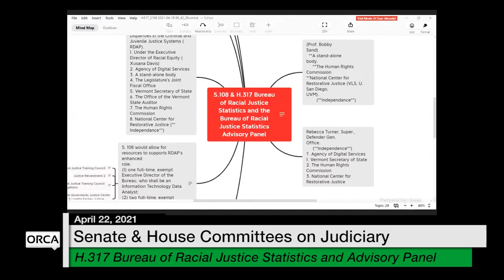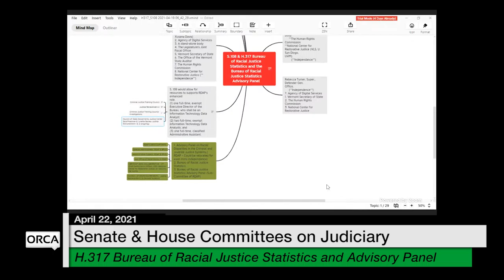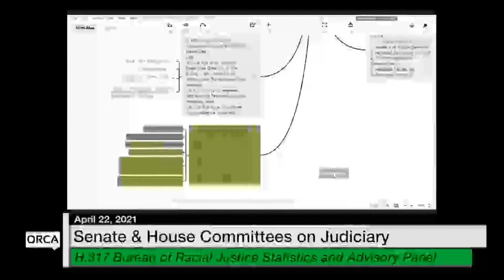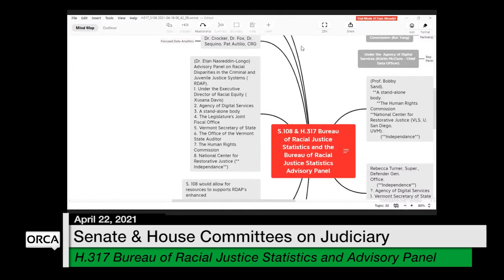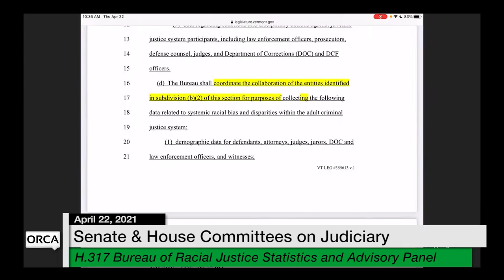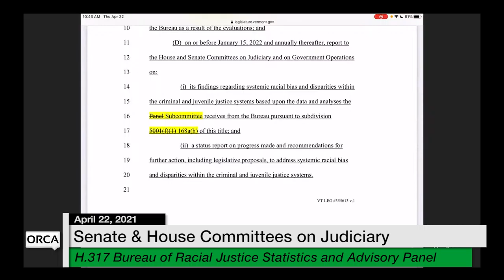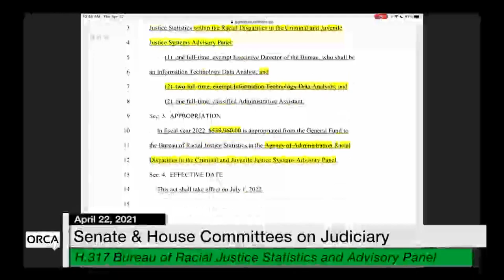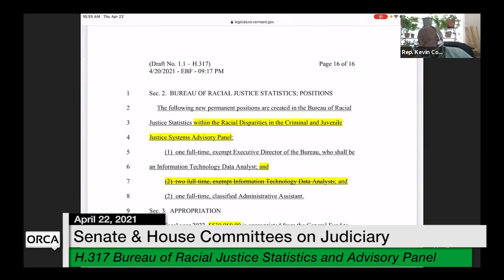Vermont State House - H.317 Bureau of Racial Justice Statistics and Advisory Panel 4/22/2021